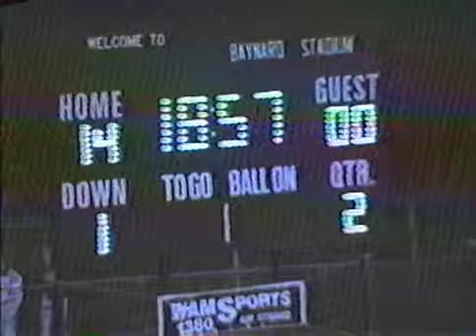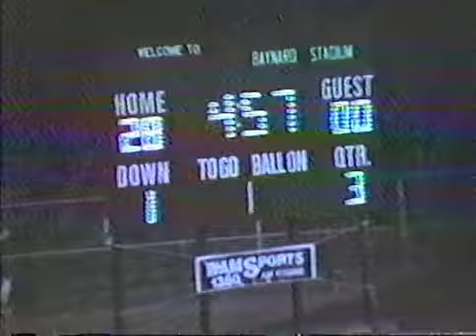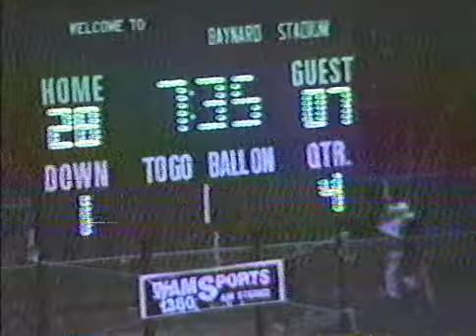1990 State College @ Salesianum PIAA High School Football